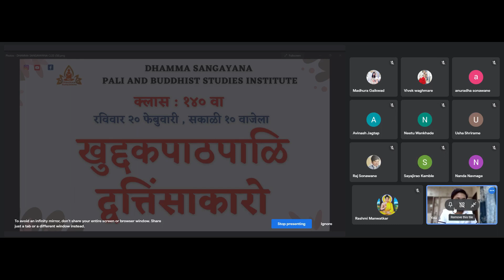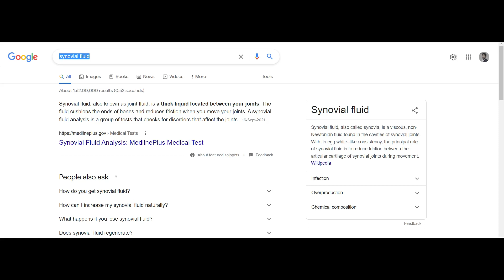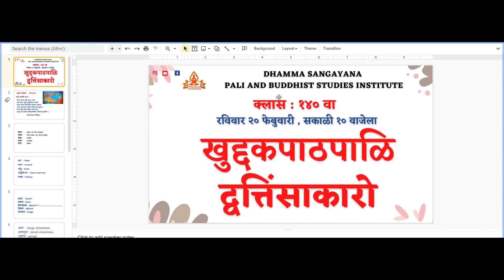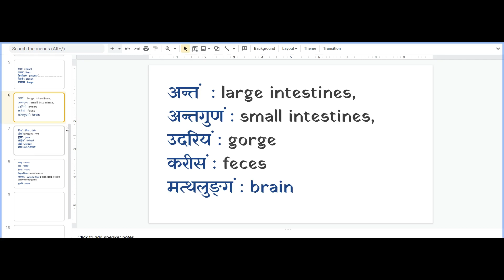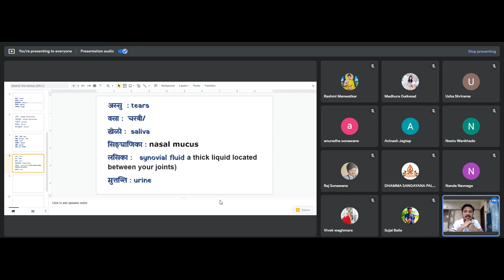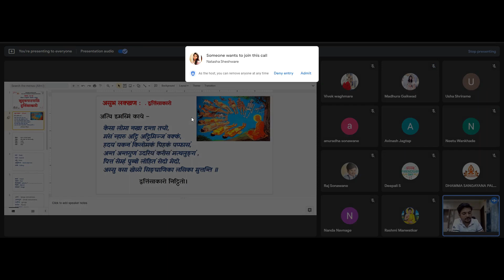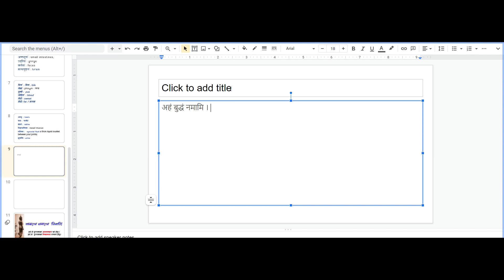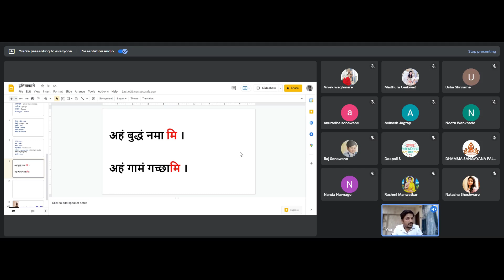खुद्दक पाठ पालि :द्वत्तिंसाकारो । खुद्दक निकाय । पालि ते मराठी । DHAMMA SANGAYANA